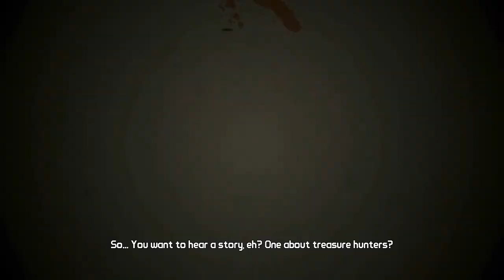Borderlands - Sony Vaio E Series Gaming - ATI 5650M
A short clip of Borderlands on the Sony Vaio E Series. I will comment with the Specs of the game soon so you know.
The important Laptop Specs:

Sony Vaio E Series
Intel Core i5 240m 2.8 Ghz
6GB Ram
ATI Radeon 5650M

More videos to follow shortly :)